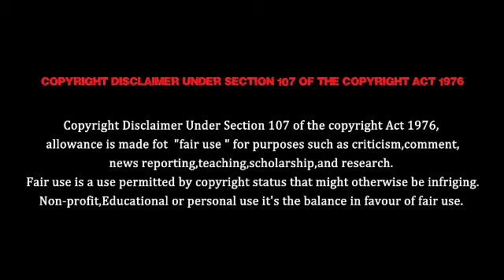Roja serial promo 490 | review | 23/Nov/2019